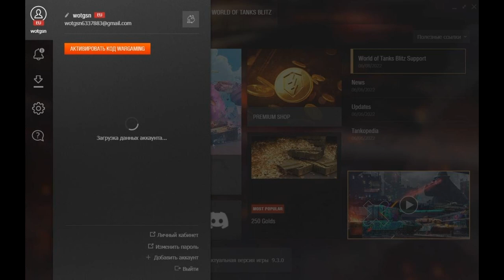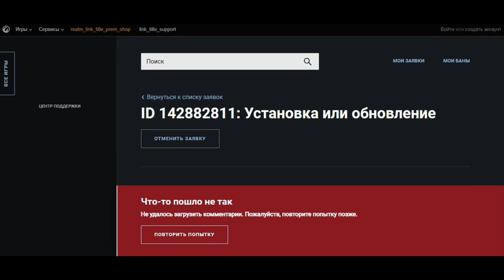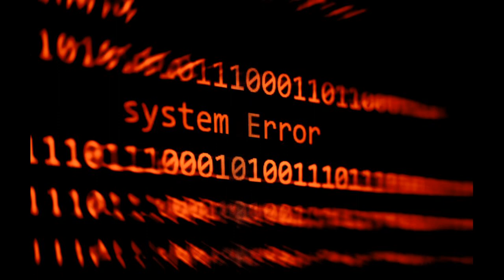WOT Blitz УПАЛ? Сайт и магазин не работает, обновление недоступно, не загружается игра! | WOT-GSN